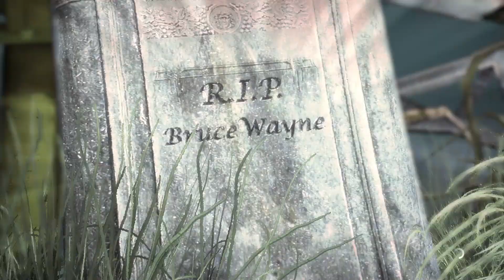Batman Beyond: Arkham Asylum Part #9 - Scarecrows Last Laugh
Celebrating Batman Arkham Asylum 10th Anniversary with this gameplay!